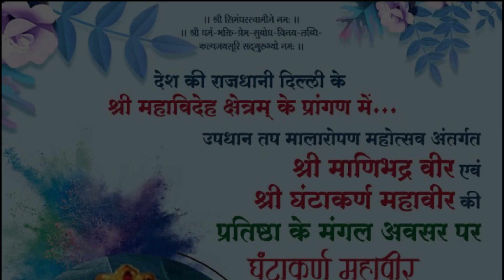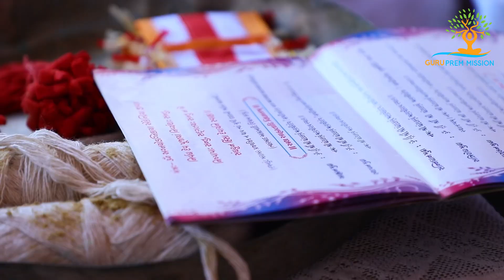श्री घंटाकर्ण वीर हवन स्तोत्र - मंत्र GHANTAKARNA STOTRA & MANTRA |DELHI UPDHAN HIGHLIGHTS-2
श्री घंटाकर्ण महावीर पूजन - हवन - अनुष्ठान |
GHANTAKARNA HAWAN | घंटाकर्ण स्तोत्र - मंत्र | GHANTAKARNA STOTRA & MANTRA |

DELHI UPDHAN HIGHLIGHTS-2|

उपधान तप मालारोपण एवं प्रतिष्ठा महोत्सव |
महाविदेह तीर्थ | MAHAVIDEH TIRTH - DELHI

देश की राजधानी दिल्ली के
श्री महाविदेह क्षेत्रम् के प्रांगण में...

उपधान तप मालारोपण महोत्सव अंतर्गत

GHANTAKARNA HAWAN | घंटाकर्ण स्तोत्र - मंत्र |

पावन निश्रा :-
श्री गुरुप्रेम के आजीवनचरणोपासक, प.पू.जैनाचार्य श्री वि. कुलचंद्र सूरीश्वरजी (K.C.) म.सा. आदि श्रमण - श्रमणी वृंद

दि. 28/1/22,शुक्रवार

लाभार्थी:-
श्री पंकजभाई शाह के उपधान तप की अनुमोदनार्थ
मातुश्री हिराबेन रतिलाल शाह आदि परिवार - दिल्ली